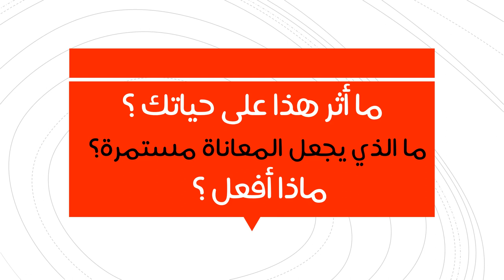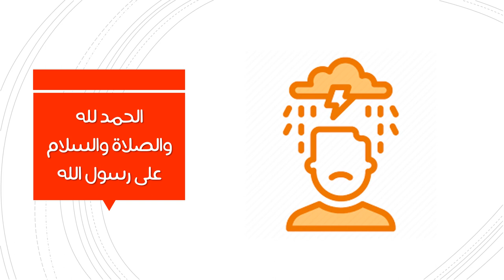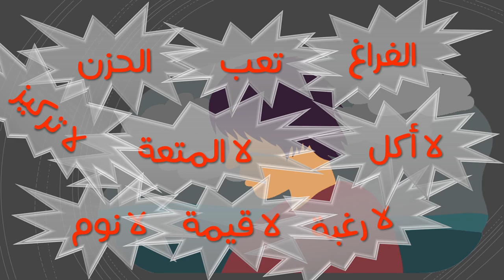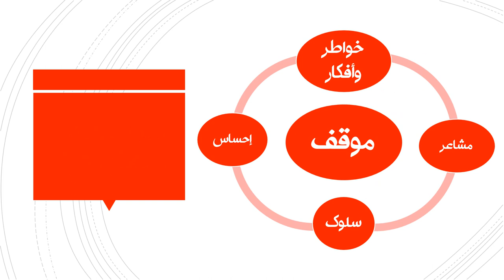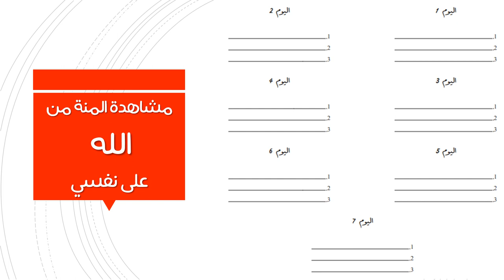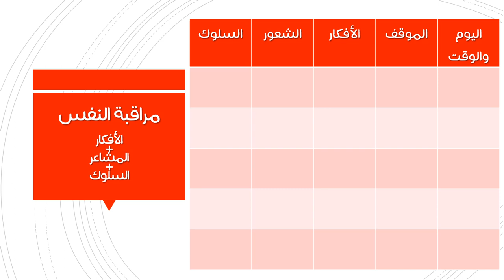كيف أخرج من الاكتئاب ؟ 🌱 | آدم بن صقر الصقور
أنا آدم بن صقر الصقور
طبيب اختصاصي في الطب النفسي
هذا معرف التيليغرام الذي سأفتحه في الفترة القادمة لاستقبال الأسئلة والاستشارات =

متاح بإذن الله لأي استشارة نفسية مستعجلة أو طارئة،
أجيبها وقت استطاعتي وبقدر معرفتي وبكل مختصر للتوجيه والإفادة والإحالة.
والإجابات بهذه الطريقة لا تغني عادة عن استشارة المختصين والمتابعة معهم.
بارك الله فيكم وحفظكم وأهليكم من كل سوء.
أرجو أن يتم كتابة السؤال كالتالي:
- الجنس والعمر والحالة الزوجية.
- الشكوى الرئيسية: (وتكون جملة واحدة)
- مدة الشكوى: (متى بدأت المشكلة أو متى زادت عن حدها)
- تفاصيل الشكوى: (بشكل زماني مختصر)
- محاولات علاجية سابقة: (أي زيارات لأطباء أو معالجين أو مستشارين، وما اسم الطبيب أو المعالج؟ وماذا كان تقييمه وتشخيصه؟ وماذا كانت نصيحته أو علاجه؟
- ما هو سؤالك؟

أما الأسئلة المتعلقة بحجز المواعيد والاستشارات في العيادة أو عن بعد فيكون بالترتيب مع
فمن يسأل عن طبيب أو معالج نفسي فأنصح بالحجز والترتيب مع (عيادة ونفس)، فأنا جزء من فريق (ونفس) وفي الفريق من هو خير مني وأصلح لكثير من الحالات.